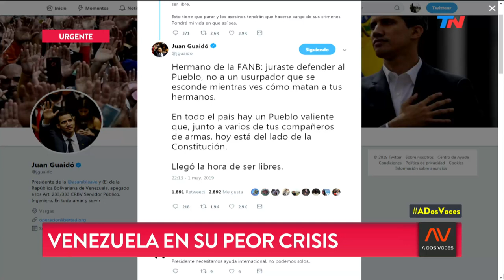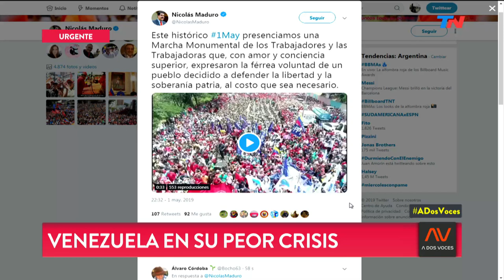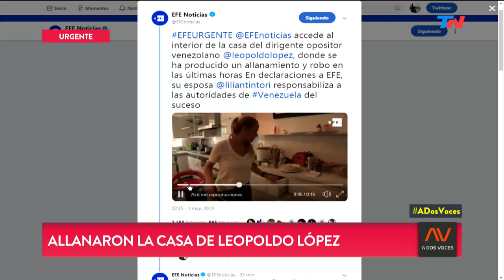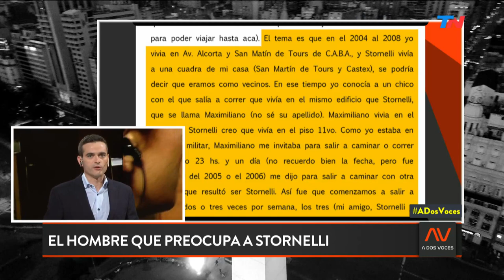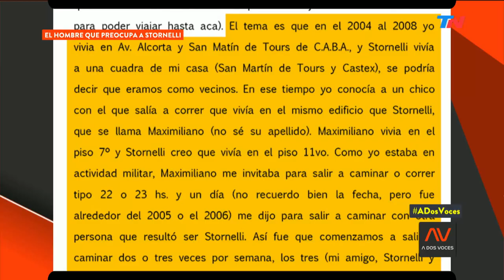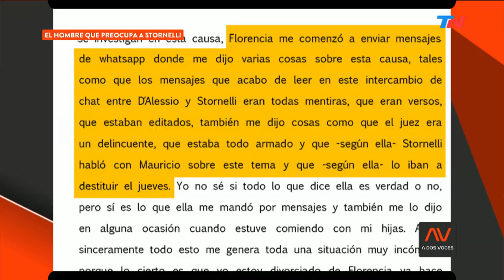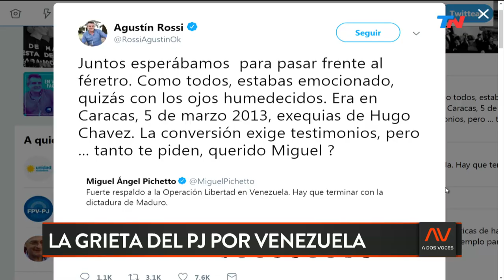Venezuela: la crísis en primera persona | A DOS VOCES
Programa de "A Dos Voces" emitido el Miércoles 1 de Mayo de 2019.